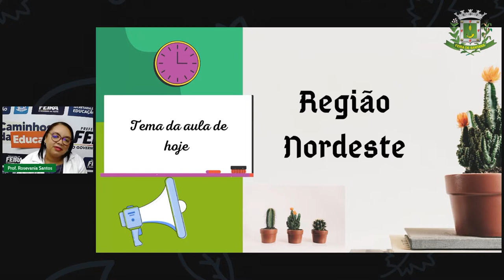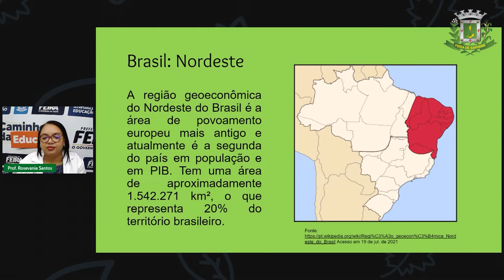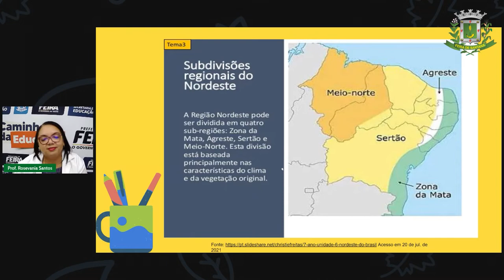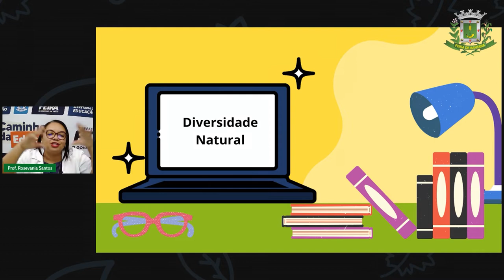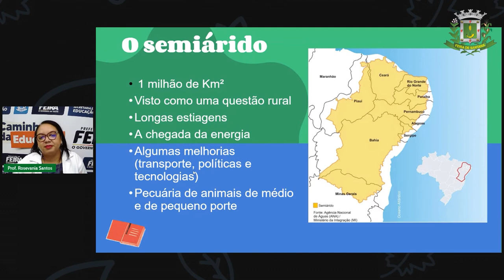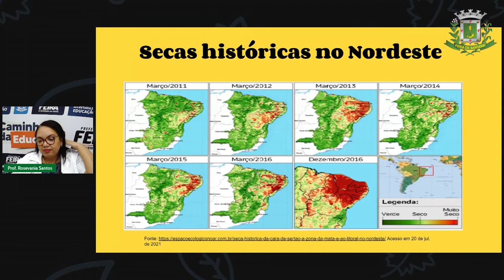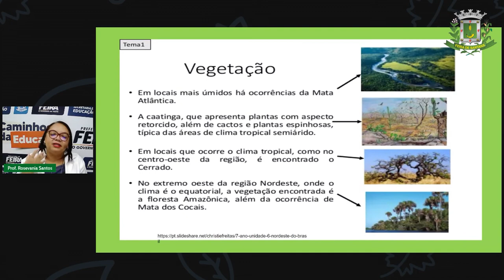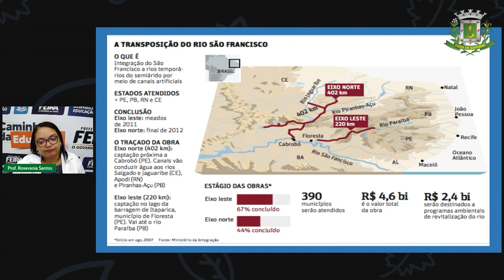7ºANO Aula 24 ROSEVANIA 28 07 2021 GEOGRAFIA Região Nordeste Parte 1